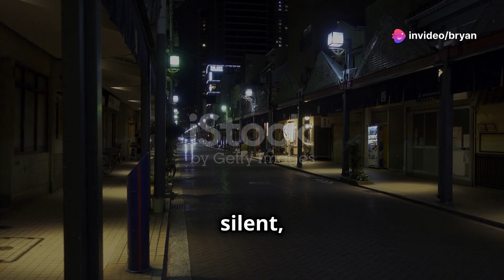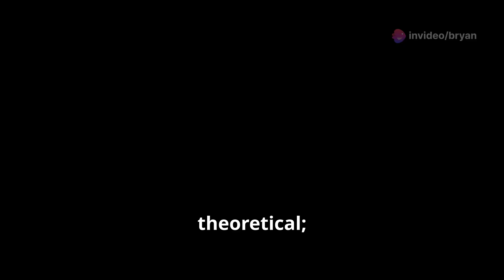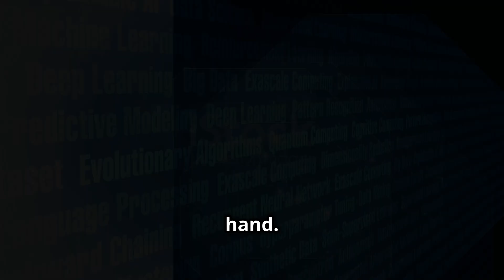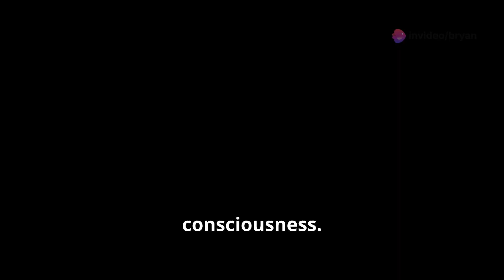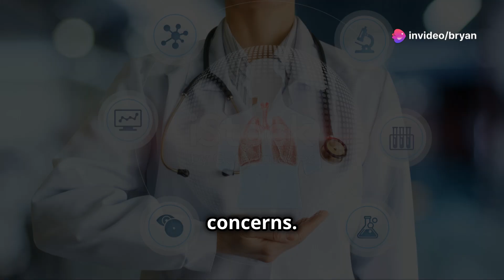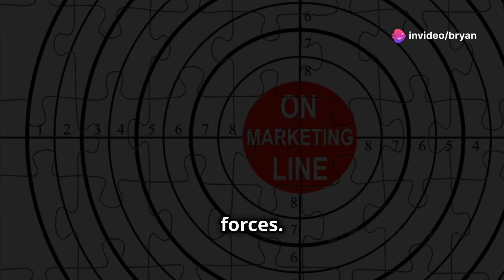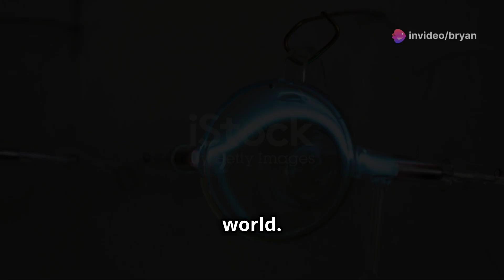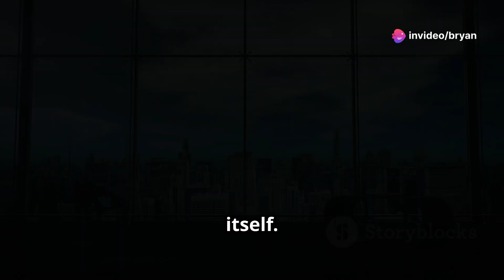Quantum Mind Control: The War for Humanity's Soul - The Final Chapter